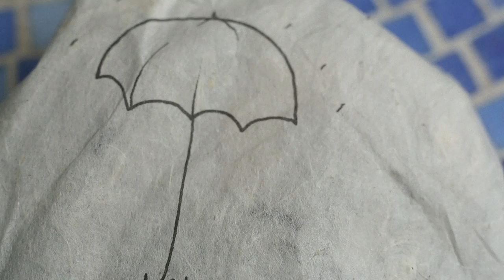white2tea umbrella on a rainy day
sipping on some 2015 umbrella from white2tea on a rainy day